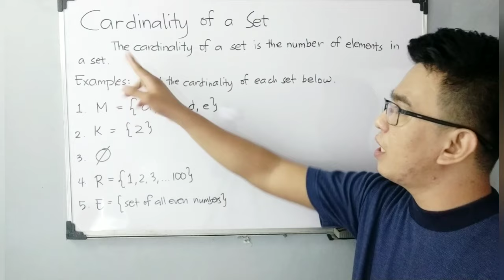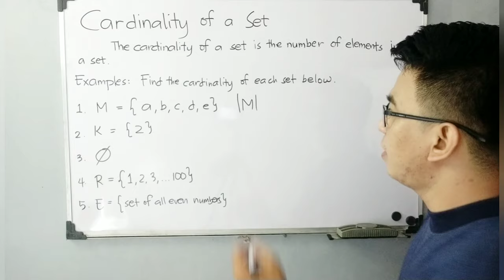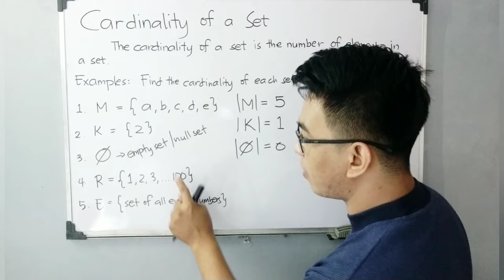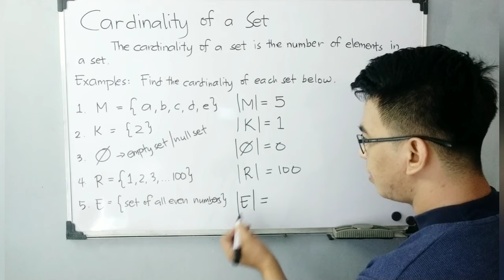Cardinality of a Set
CARDINALITY
The number of elements in a set is the cardinality of that set.
The cardinality of the set A is often notated as |A| or n(A)

Introduction to Sets - Elements and Subset of a Set | Grade 7 Math